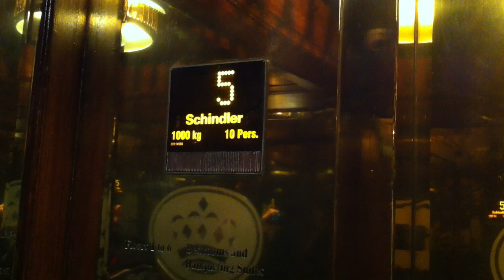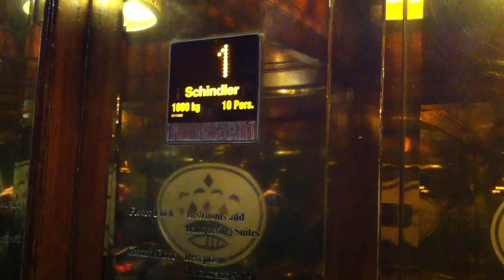Schindler (mod. by Schindler) Traction Elevator at The Balmoral Hotel in Edinburgh UK